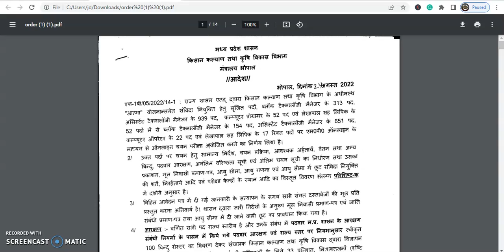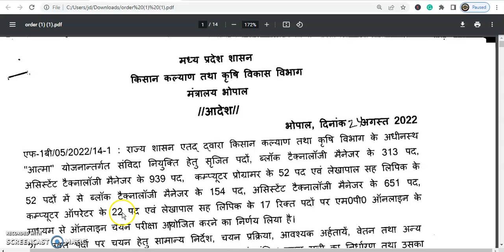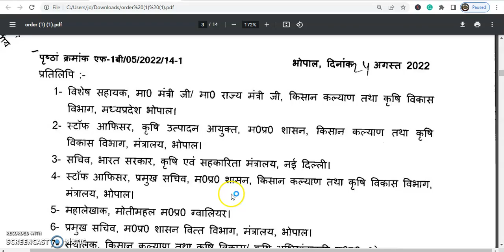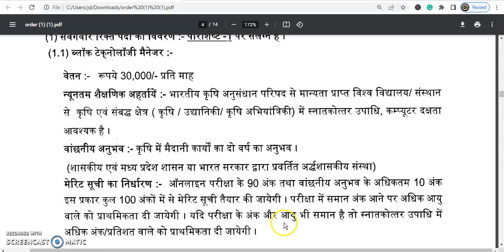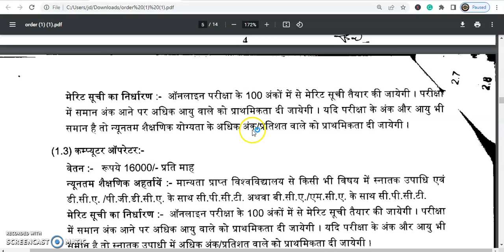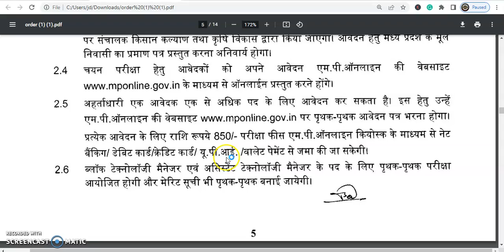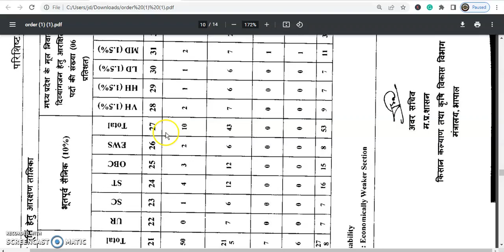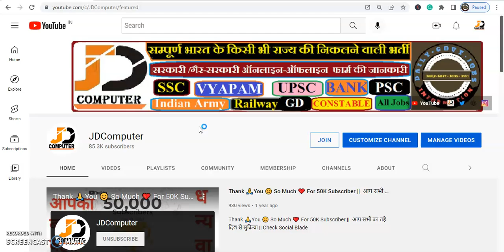म.प्र. किसान कल्याण एवं कृषि विकास विभाग विभाग भर्ती-2022 || म.प्र.कृषि विभाग कंप्यूटर ऑपरेटर भर्ती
Brief & Short Information:

X

Official Notification Link:

Apply Online Link:

X
 म.प्र. किसान कल्याण एवं कृषि विकास विभाग विभाग भर्ती-2022
 म.प्र.कृषि विभाग कंप्यूटर ऑपरेटर भर्ती
संविदा कंप्यूटर ऑपरेटर MP 2022
computer operator govt. jobs in mp
computer operator govt. jobs in bhopal
computer operator jobs in govt sector on contract basis
panchayat data entry operator recruitment 2022
computer operator jobs for freshers
data entry operator vacancy in bihar 2022
data entry operator jobs work from home
data entry operator vacancy in govt sector 2022
computer operator vacancy in govt sector
computer operator jobs near me

X

Some Usefull Tags:

X
X

X

X

X
Note:-